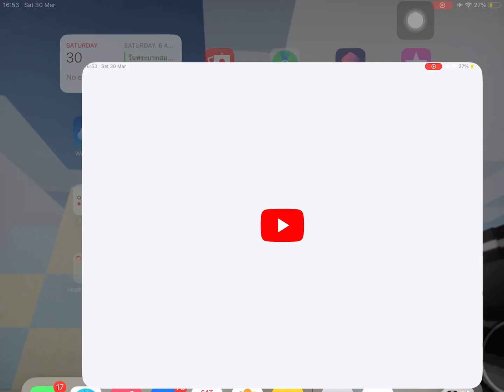I’m doing a face reveal